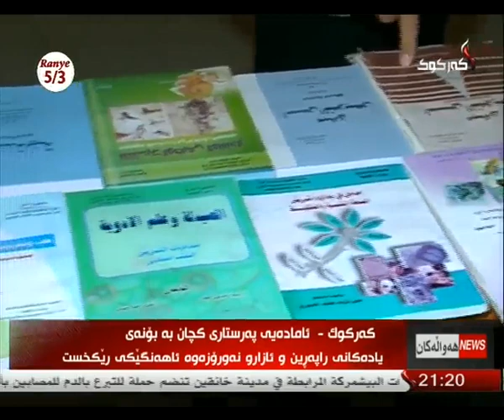راپۆرت - بناز سعید 5-3-2014